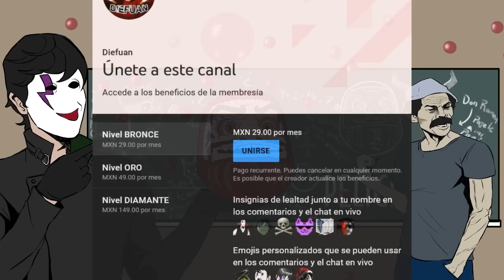Reseña "As The Gods Will" (2014)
Y es con esta película que le damos cierre al mini-especial de Takashi Miike. As the gods will o Kamisama no iu tôri basada en un manga del mismo nombre nos propone una historia con juegos bastante divertidos para toda la familia.

00:00 Introducción
01:20 Resumen expositivo
12:09 Crítica y análisis